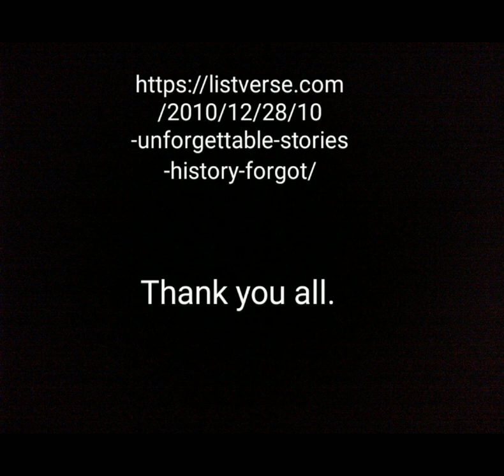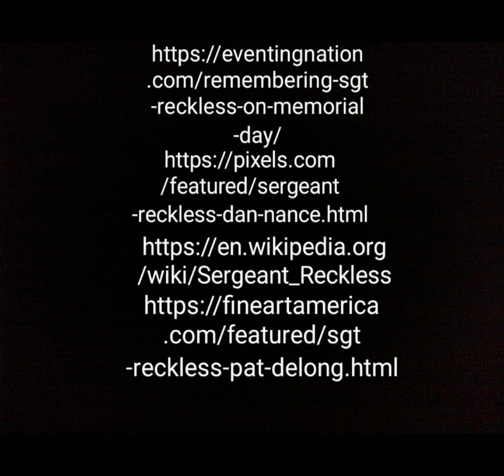Tales of Hometown History - Sergeant Reckless, Hero of the Korean War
Today we take a journey through history in search of a forgotten hero named Sergeant Reckless for the Tales of Hometown History Series. Come with me as we rediscover this amazing Hometown History and this fantastic Mare who ran towards danger out of love for her Marines and not run from that danger. As always we'll see you all about town!!!

Tales of History Intro/Outro Music credit
goes to. . .
Cap Cut Editing Software, Sound Collection, Travel, Tomorrow by Official Sound Studio

/@interestingshit/the-bear-that-went-to-war
-484f16999e41

/2020/09/19/the-haitian-revolution-and-the
-abolition-of-slavery/

-franklin-tulsa-massacre-account-full-text.html

-Mounds

/news/uk-england-devon-52505122.amp

-classified-code-talkers-of-world-war-ii-e475503b55c1